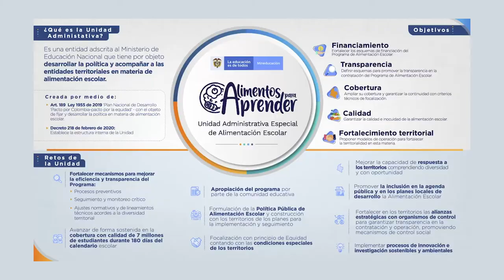Unidad Alimentación Escolar: balance primer año